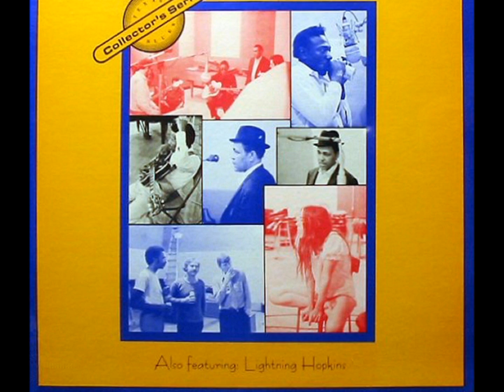Billy Bizor -Tell Me Where You Stayed Last Night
Mean bluesharp & tough vocal delivery from Billy Bizor. Some pictures in the video - none of mine - from the Les Blank Lightning Hopkin´s documentary while some of the other photos are not very correct google search-results.  Billy was Lightning´s cousin but didn´t record as extensively or get to live so long (passed in 69) . The recording is from -69 with Clarence Hollimon, Ely Petty and Linda Waring.